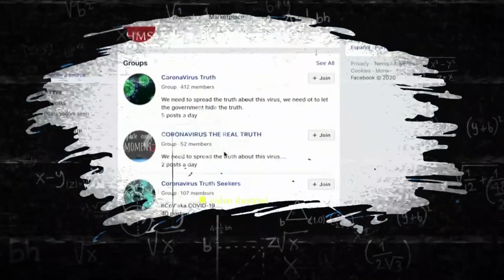KISRUH BALIHO... - AYO TAHAN DIRI DAN BELA NEGARA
Salam Sehat untuk Indonesia dan kita semua
Salah sejahtera dan selalu sehat dan berkah untuk para pemimpin kita
Para Ulama kita
TNI sang penjaga NKRI kita..
dan Polisi sang penjaga keamanan, pengayom, pelindung dan penegak hukum untuk rakyat Indonesia

Gaduh,
Ya, siapa yang buat, dari mana asal kegaduhan itu.
Kerumunan Pilkada?
Kerumunan Pengajian?
Kerumunan Pasar?
Kerumunan Tempat hiburan?
Kerumunan virtual Buzer yang membuang penat diranah maya. ?
atau infodemik narasi yang menggempur tiada henti?

Campur aduk, menjadi gadogado
jikalau gado-gado selain mengenyangkan juga sedap
namun, riuh infodemik begitu pengap namun tetap harus disantap
walau muak, eneg, mau muntah.

Kita WNI
Memiliki hak dan Kewajiban yang sama,
kaya, miskin, pejabat atau rakyat biasa, dan siapapun
Kita bukan aparat negara (boro2 kita polisi, pejabat, TNI) saya mungkin anda hanyalah rakyat jelata...

Tapi kita memiliki hak dan kewajiban yang sama...
BELA NEGARA

Setelah riuhrendah infodemic seputar konspirasi politik
disusul infodemic konsprirasi Covid 19
kemudian riuh bombardir kata, informasi dan visual penurunan baliho pada salah satu organisasi...
Lantang sang panglima berteriak "jangan ganggu jakarta"
Kalau perlu bubarkan saja bla-bla-bla.

Berhentikah?
Tidak...malah bak sinetron, panjang, berseri, riuh, saling picu kemarahan, reaksi keras maupun lembek
Kemudian...
rentetan karangan bunga...
deretan artis membela...
Chicka Jesika, Narzi, Nikita dan seterusnya siapa lagi...

Alih-alih meredam riuh ditengah gemuruh pandemi...
Panggung pansos tetaplah menarik hati.
Sana sini riuh demo tolak FPI
Sana sini riuh bela FPI
menyedihkan? Entahlah
Perih saat melihat penyakit ikutan...
Yang menyanjung A membenci B yang menyanjung B membenci A. sampai kapan?
Sampai kapan.
Ini akan dibiarkan abadi? Entahlah

Ingat perbedaan inilah kekuatan NKRI
jika kita saling menghargai
saling melengkapi
saling menghormati

Oh NKRI tercinta
Oh Penjagaku.
Oh sang pelindung dan pengayom rakyat negeriku
ini bukan saatnya saling memaki
ini bukan saatnya saling unjuk diri
inilah saatnya menahan diri
Berdiri bersama melawan pandemi...

Indonesia masih baik-baik saja,
100% percaya, sebagai warga negara
Indonesia pasti juara...

Bukan dalam adu domba
bukan dalam saling menghina
bukan dalam memicu huruhara

tapi juara dalam menyatukan warga
bersama Bela Negara
Dengan cinta buka saling mencela
Dengan ikhlas bukan saling melibas
Dengan bernas bukan ganas

Inilah Indonesia
Rumah kita bersama
Jangan Mau di Adu Domba, karena Domba aja malas diadu
Jangan sampai pengadu domba tapil sebagai pemenang...
Ayo bersatu untuk Indonesia jaya dan maju.

Depok, 27 November 2020
Tarsih Ekaputra